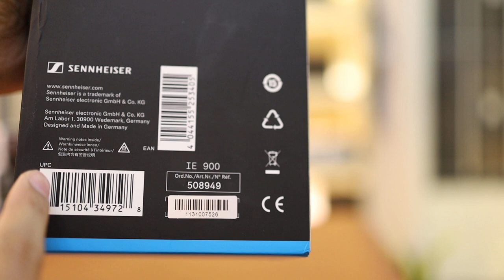Hàng về Sennheiser IE 900 99%